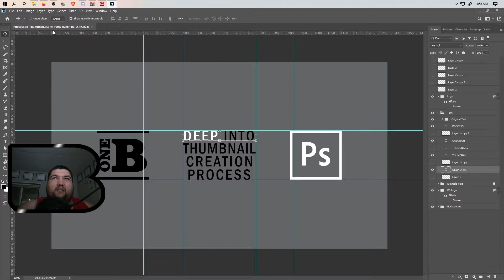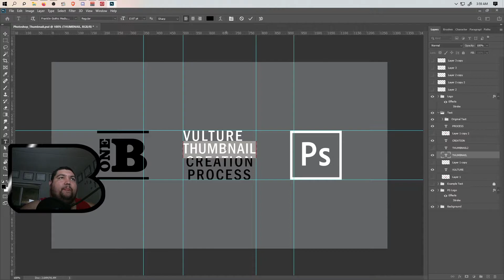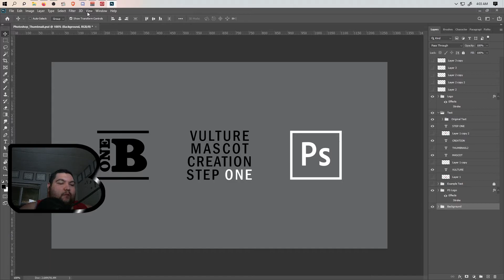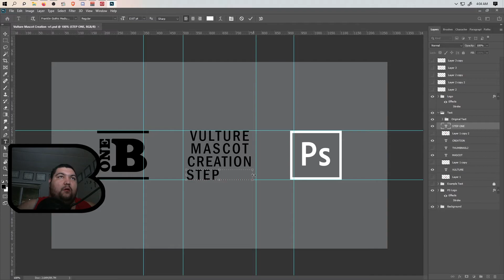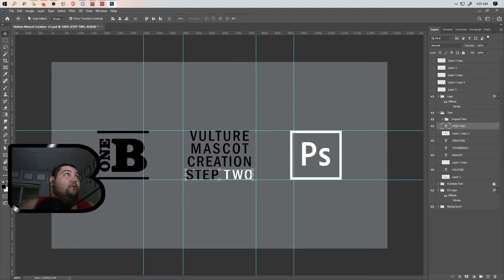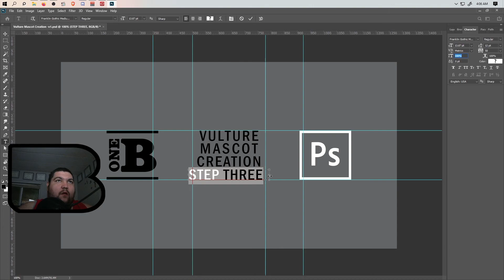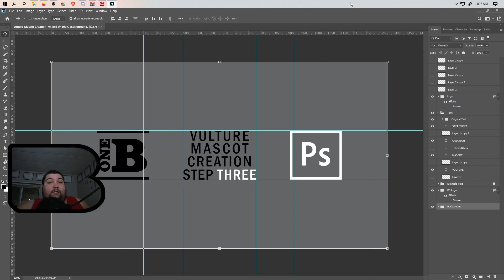Bad Jokes & Thumbnail Creation | Adobe Photoshop | The One B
Creating A Thumbnail in Photoshop.